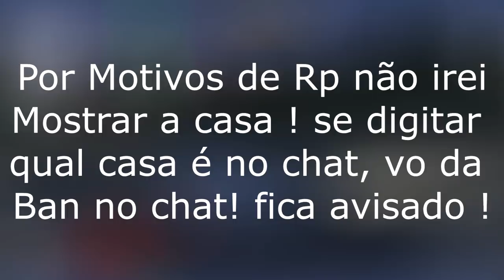GTA 5 ROLEPLAY BRASIL - CACHORRO TA COM FOME ! - (4ªTEMPORADA EP 009)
O Bichano está com fome !

Memoria: 8GB DDR3
Processador: Intel Core2Quad Q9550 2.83Ghz (8 anos de uso)
Placa mãe: Uma Antiga Da Gigabyte ( Mais velha que minha mãe)
Placa de Vídeo: GTX 750ti 2GB (Da pro gasto)
HD: 2TB
Fonta: IceAge 500W Real
Tela: LG FLATRON w2053TQ 20" (9 anos de uso)

FAÇO VÍDEOS DE , ROLEPLAY, GTA 5, GTA V